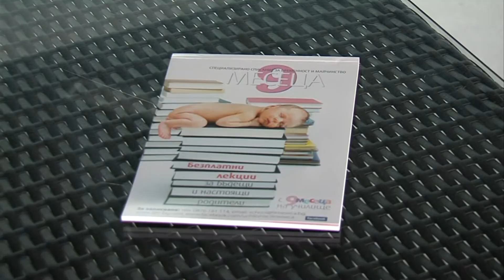Благоевград - лекция - грижа за детето /12.10.2015/